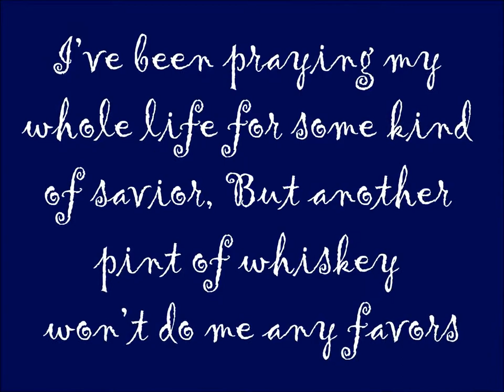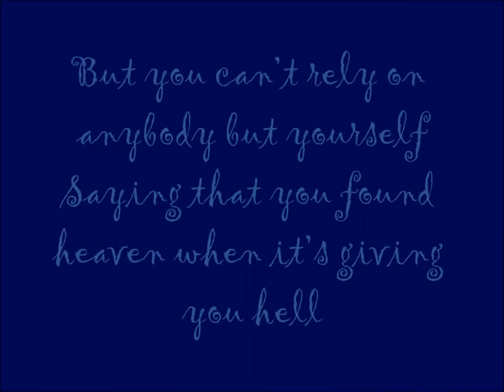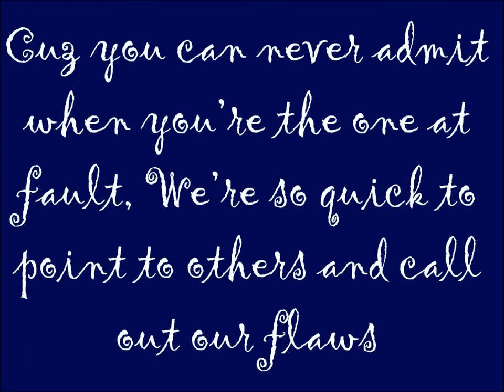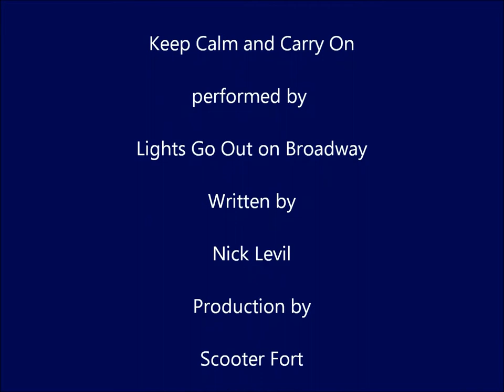Keep Calm and Carry On - Lights Go Out On Broadway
Original song written by Nathaniel Beauregard
Produced by Scooter Fort